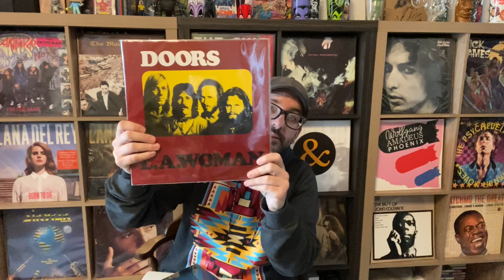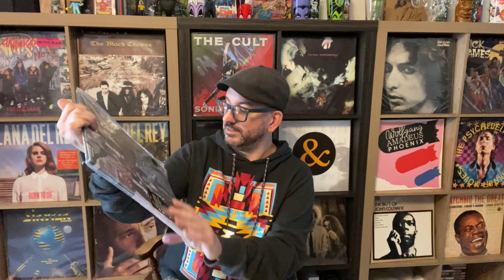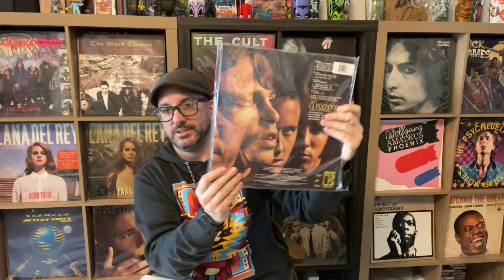The Doors Analog Productions Vinyl Records Back In Print vinyl community unboxing haul finds